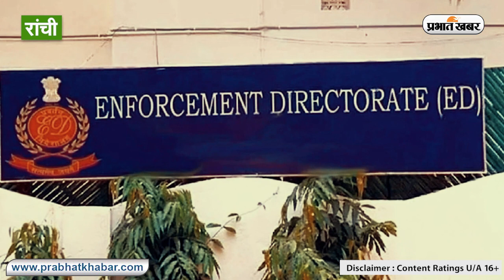पहले प्रधान संपादक को जेल से दी धमकी, अब दर्ज कराई झूठी FIR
रांची: बिरसा मुंडा कारा, रांची में बंद शराब कारोबारी योगेंद्र तिवारी ने जेल से ही प्रभात खबर के प्रधान संपादक आशुतोष चतुर्वेदी को पहले फोन कर गंभीर परिणाम भुगतने की धमकी दी. फिर उन्हीं के खिलाफ पुलिस से शिकायत की. इसके बाद पुलिस ने अत्यधिक तत्परता दिखाते हुए एक फर्जी मामले में प्रधान संपादक आशुतोष चतुर्वेदी और वरीय स्थानीय संपादक विजय पाठक के खिलाफ खेलगांव थाना में प्राथमिकी दर्ज कर ली है. ज्ञातव्य है कि इडी चार्जशीट की खबर प्रभात खबर में छापने के बाद प्रधान संपादक श्री चतुर्वेदी को जेल से 29 दिसंबर की सुबह योगेंद्र तिवारी ने धमकी दी थी.